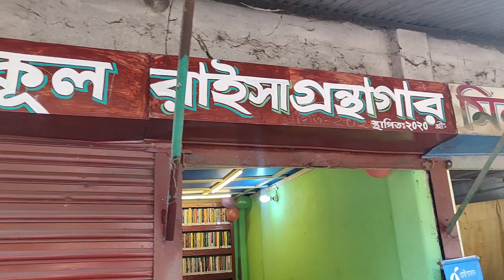গ্রন্থাগার উদভবন হলো আজ আর আমার সারাদিন ব্লগ || Bangladeshi Bikrampur Vlogger